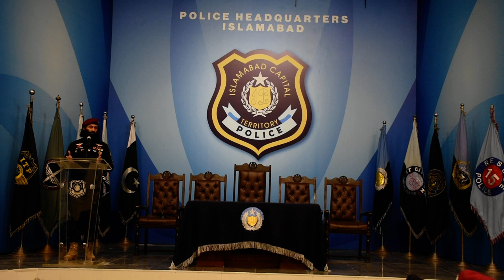Self Defence Couse for MAle & Female